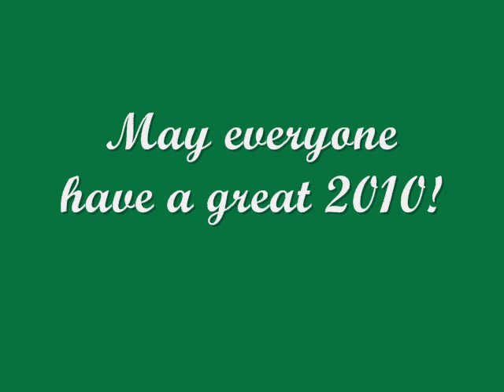New Years Eve 2009.wmv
New Years with the Shifflet Family and Friends